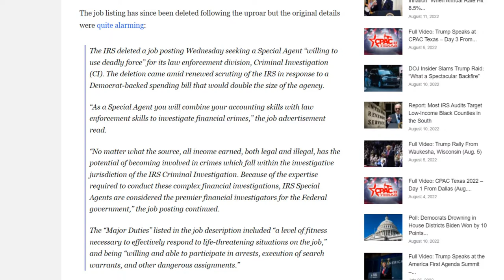The IRS will "use deadly force, if necessary."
Songs used

Videos by

VeggieTales
cs188
Michal Master